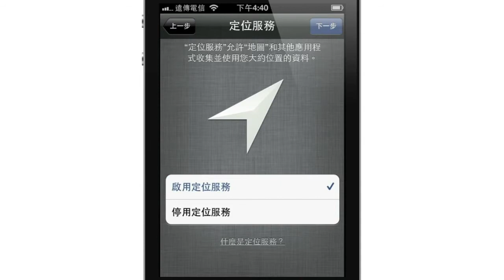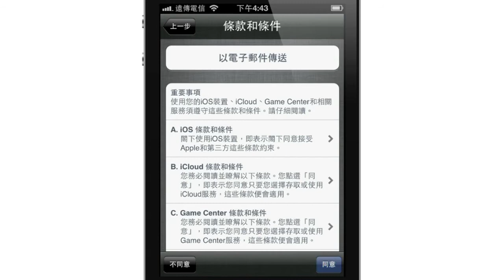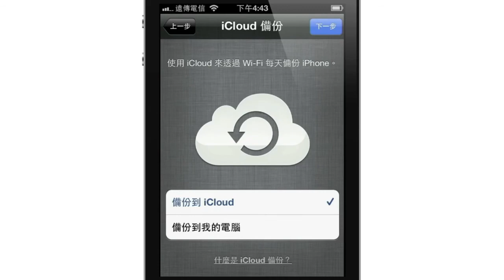輕鬆學：透過 Wifi 啓動 iPhone (iOS 5) [iPhone 教學]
一開始拿到iPhone的時候，開機的時候需要做點設定，才可以開始使用。對於第一次使用iPhone的人，這些設定有點嚇人，像是建立Apple ID、尋找我的iPhone等。其實只要知道畫面中的訊息，知道內容為何，很簡單的就可以完成設定，開始使用iPhone了。